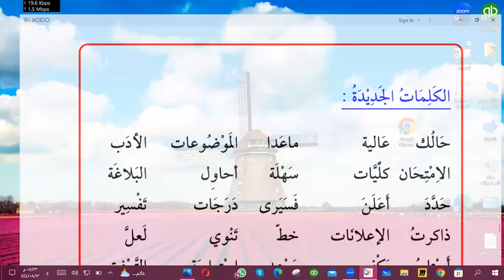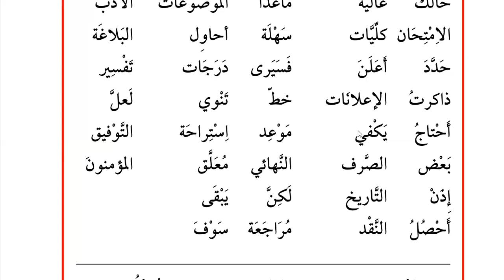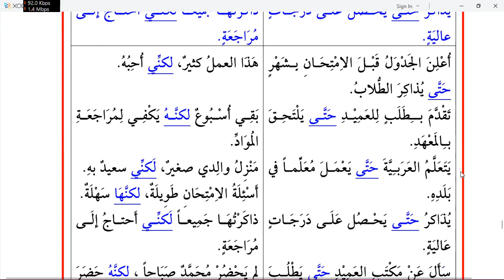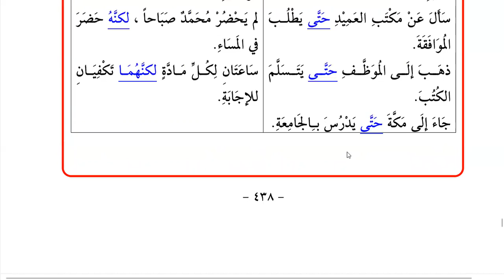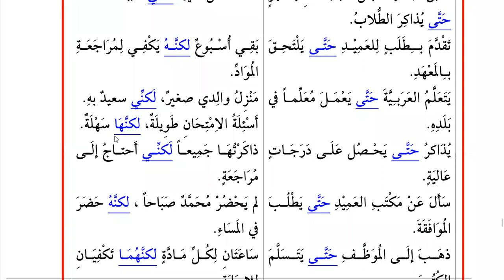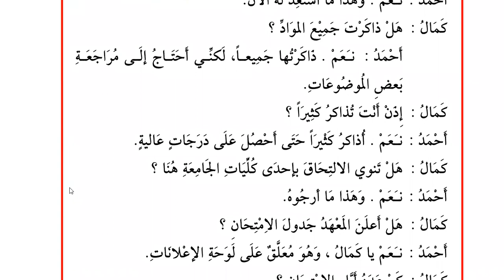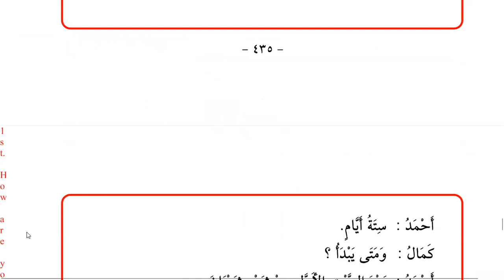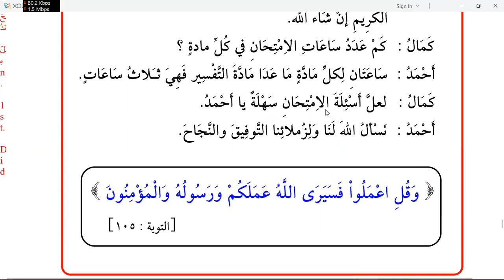Learn Arabic | Day 64 | الكتاب الأساسي ١ | chapter 28